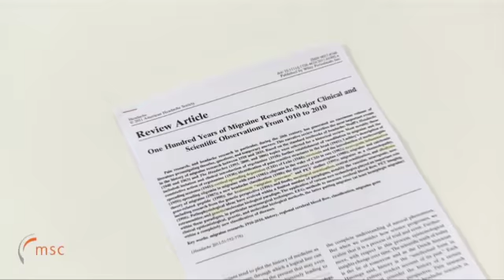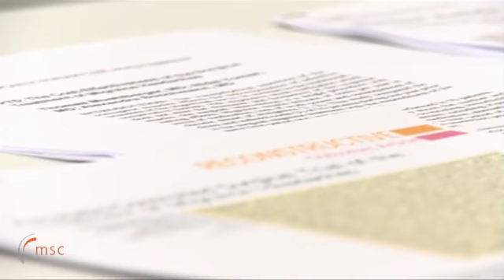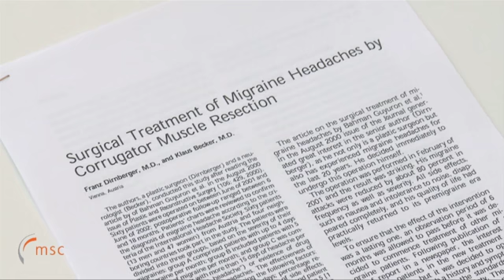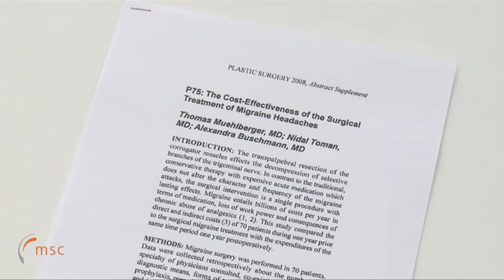Migraine Surgery Procedure | Science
An introduction to the medical background and the scientific evidence of surgical migraine therapy.